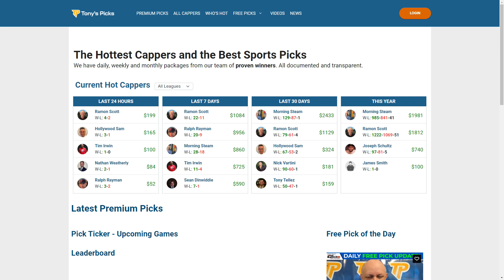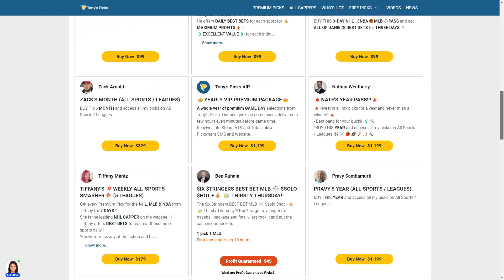2 FREE NFL Pre Season Week 3 Picks and Predictions on NFL Betting Tips for Today, Thursday 8/24/2023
8/24/2023 FREE NFL Pre Season Week 3 Picks and Predictions on NFL Betting Tips for Today, Thursday

NFL GAMES FOR TODAY:
0:00 Intro
1:46 Pittsburgh Steelers vs Atlanta Falcons
3:42 Indianapolis Colts vs Philadelphia Eagles